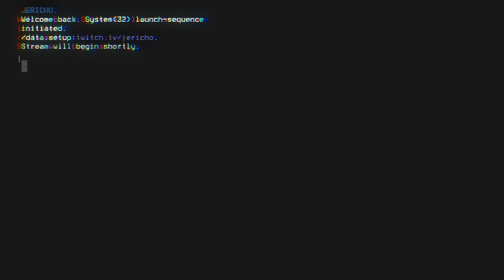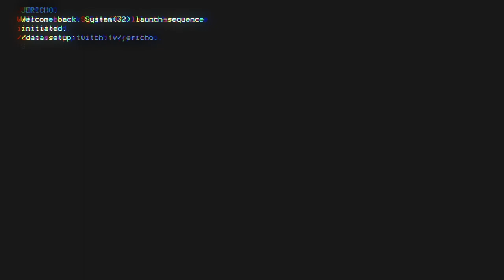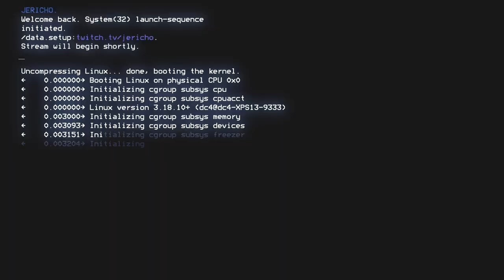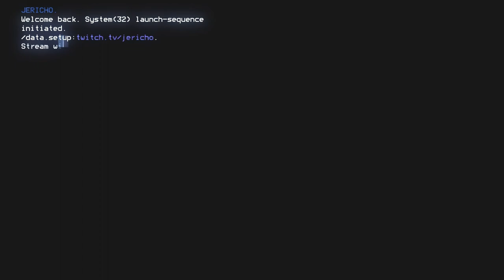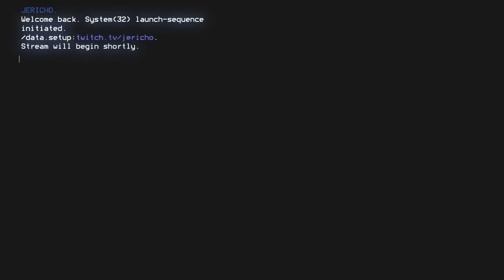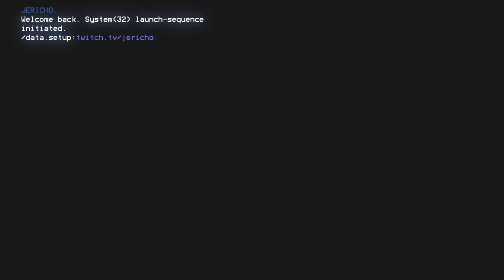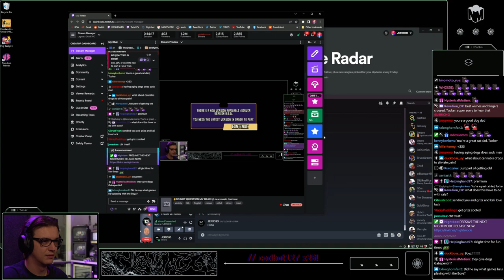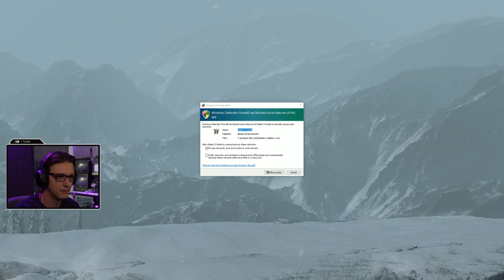[2023/06/01] ESPRESSO DEPRESSO // NEW MUSIC TOMORROW !presave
Timeline:
[0:00:00] Just Chatting
[0:23:03] Counter-Strike: Global Offensive